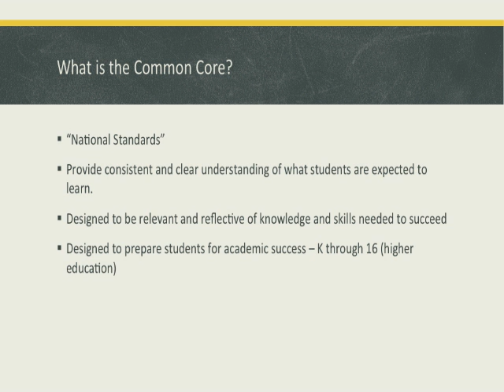SPSE 6830 Module 4 Constructed Response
MRAU SPSE 6830 Module 4 Constructed Response and Common Core in Assessment